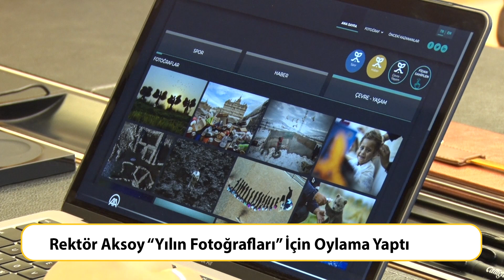Selçuk Gündem - 06 - 12 Ocak 2023 / SERATEM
Selçuk Üniversitesinde hafta içinde (06 - 12 Ocak 2023) gerçekleşen bilimsel ve kültürel faaliyetlerin özetlerine yer verilen haber bülteni.